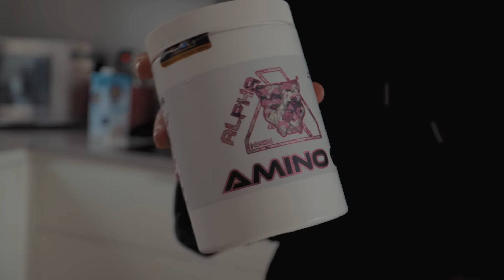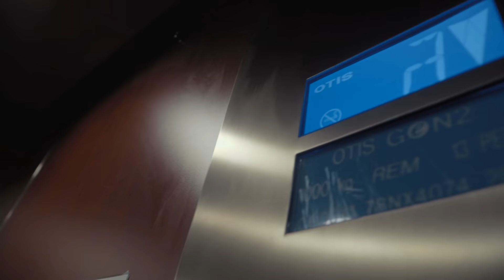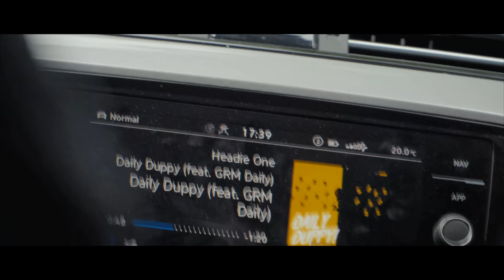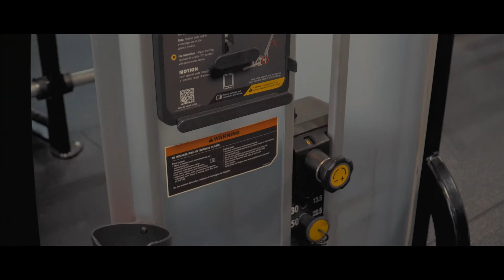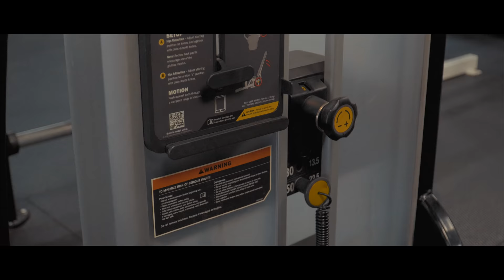LEG DAY MOTIVATION | THE MADEST LEG DAY EVERY FT MARVIN BANE AND CONNOR LAUNDER | THE STATEMENT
Normally i split quads and hamstrings.This is how you train legs when you dont split hamstrings into a separate day! enjoy the video this on is very special.